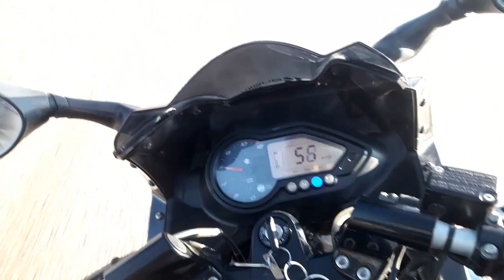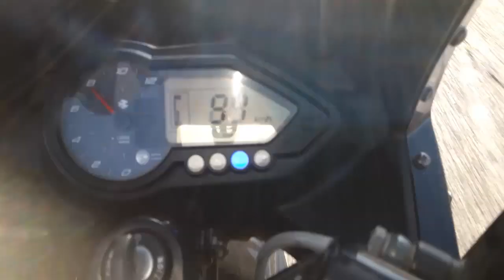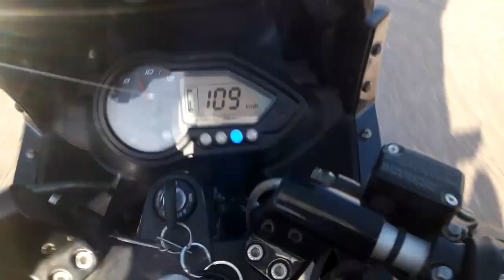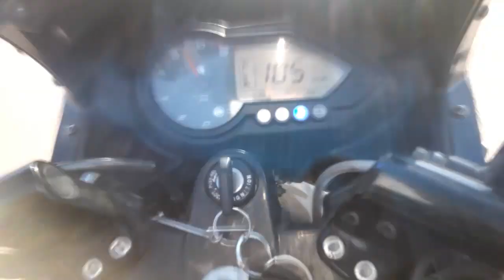Pruebo Una Rouser 220cc|| Mi Opinión Sobre Esta Moto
Hola amigos de youtube como estas espero q esten de 10
hoy les trago un nuevo video :x
Espero q les guste el nuevo video :D

Pregunta::
Edad: 19 Años